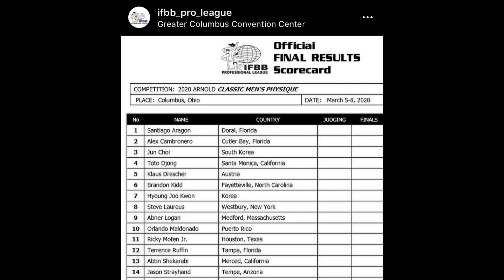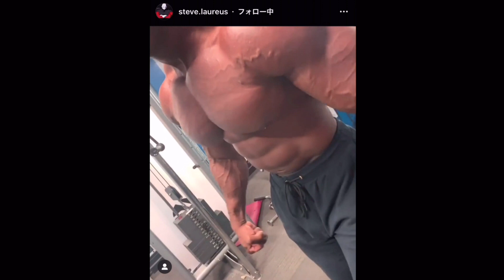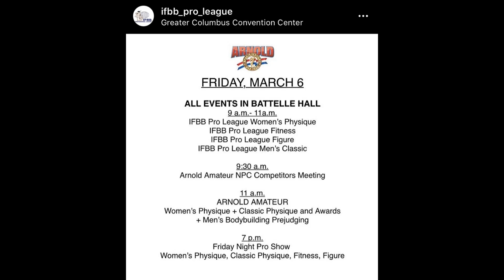【アーノルドクラシック2020】クラシックフィジーク勝つのは誰だ！！！【順位予想】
いよいよ日本時間の深夜から予選がスタートします！
男子はクラシックフィジークからスタート！
最後までゴタゴタしていましたが、一体だれが２０２０年の勝者となりオリンピアを決めるでしょうか！？

皆さんの予想も是非コメント欄に！

常時20%OFFになる割引コード↓↓
T20TomoyaH

筋肉に興味がない人でも見れるような
筋肉・ダイエット・フィットネス全般ネタを基本的に毎日！

YouTubeやるなら！コレやりたい！気になる！面白そう！
そういう動画を不定期ですが投稿しています！